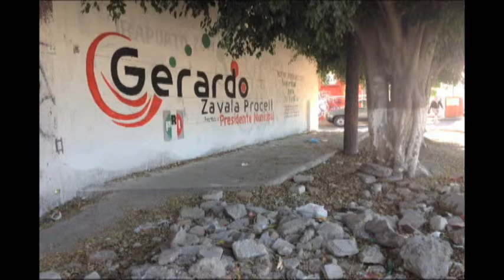Anuncios de Zavala Procell no violan ninguna ley: dirigente local del PRI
El dirigente del Comite Municipal del PRI, José Huerta Torres aseguró que su candidato Gerardo Zavala Procell no está violando ninguna ley, por lo que espera que el Instituto Estatal Electoral del Estado de Guanajuato(IEEEG) deseche la queja.